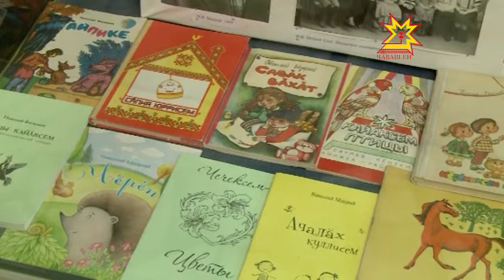Состоялся литературный вечер, посвященный 90-летию со дня рождения Николая Ыдарая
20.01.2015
В Литературном музее им. Константина Иванова прошел литературно-музыкальный вечер, посвященный 90-летию со дня рождения Николая Ыдарая. На его счету более 30 книг, свыше 200 стихов и рассказов. Все они посвящены детям.